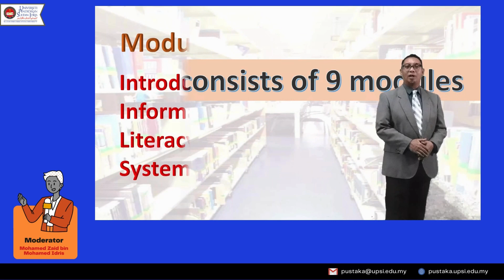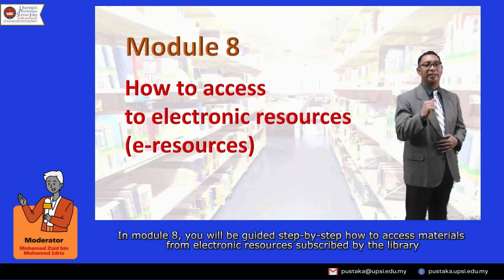PENGENALAN KEPADA LITERASI MAKLUMAT KENDIRI – LMK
Literasi Maklumat Kendiri adalah suatu kemahiran yang digunakan untuk mencari dan memperolehi maklumat dalam apa jua format serta mengggunakan maklumat tersebut secara aktif. Ia juga boleh didefinisikan sebagai keupayaan untuk mengakses dan menilai maklumat bagi membantu membuat pemilihan dan penyelesaian masalah secara efektif.